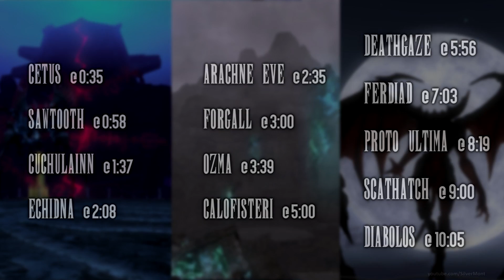Final Fantasy XIV - Shadow of Mhach Alliance Guide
Final Fantasy 14 - Void Ark / Weeping City of Mhach / Dun Scaith Alliance Raid Guide (Level 60)

Video guide for every boss in the Heavensward / level 60 alliance raids.

Timecodes:
00:00 - Intro
00:35 - Cetus
00:58 - Sawtooth
01:37 - Cuchulainn
02:08 - Echidna
02:35 - Arachne  Eve
03:00 - Forgall

03:39 - Ozma
05:00 - Calofisteri
05:56 - Deathgaze
07:03 - Ferdiad
08:19 - Proto Ultima
09:00 - Scathatch
10:05 - Diabolos